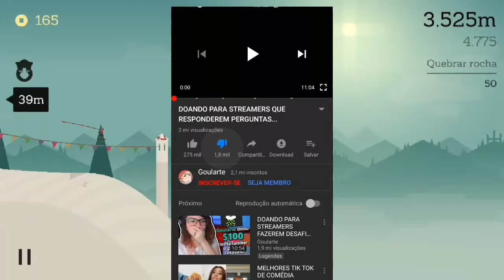Odeio o Goularte